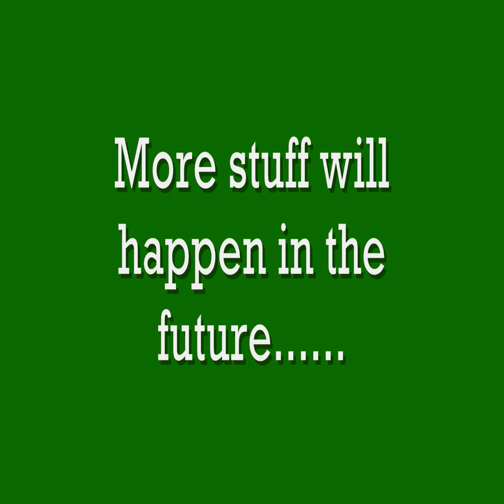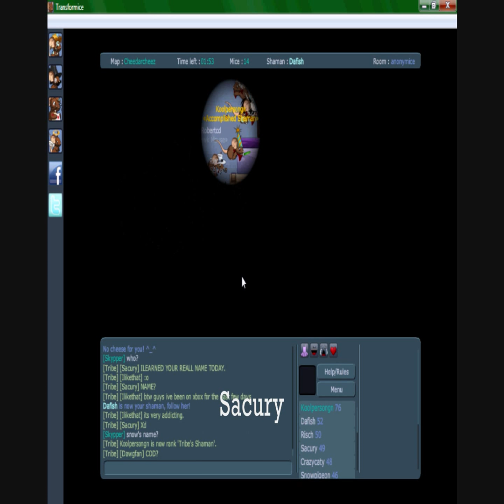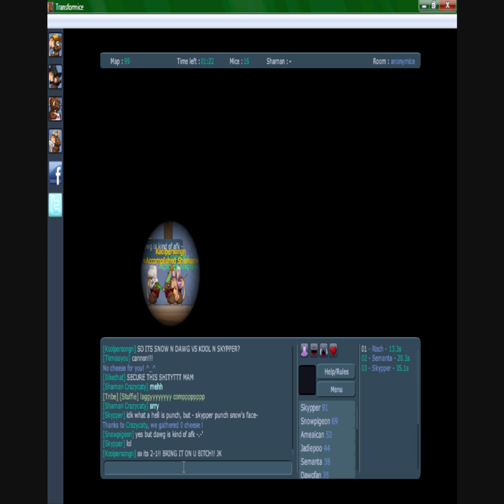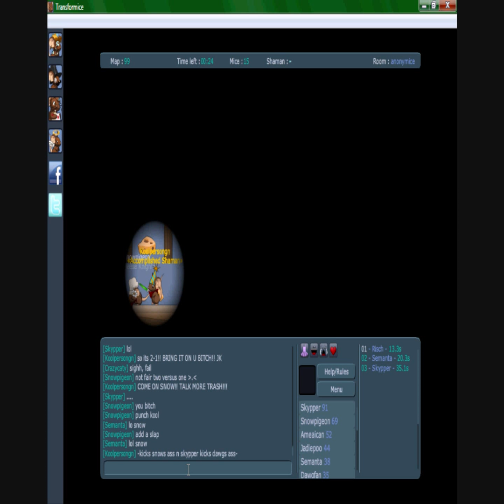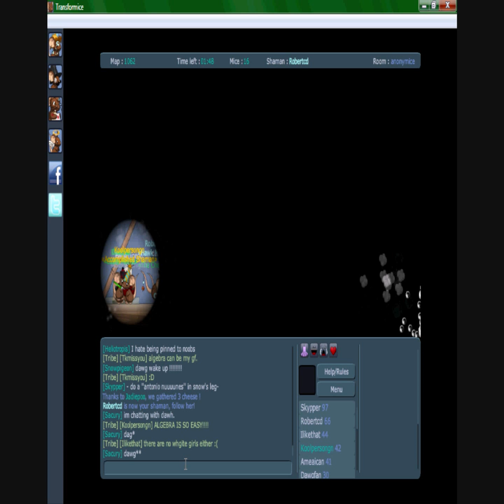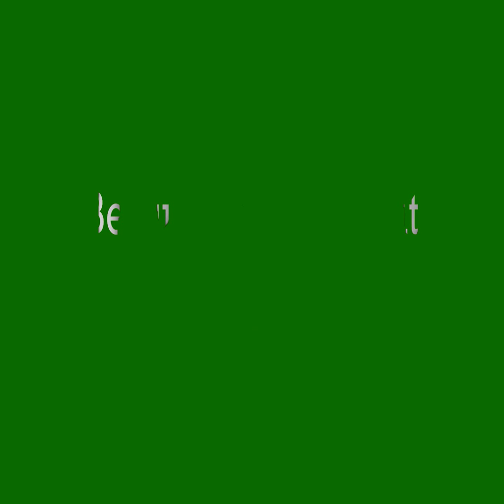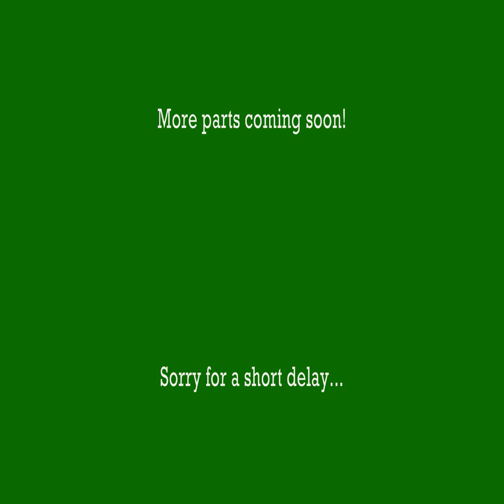E41 - Fun On Transformice